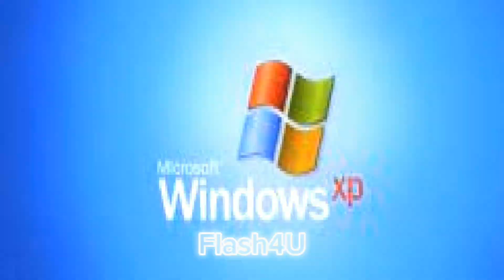Myanmar Minecraft Youtubers Animation Memes !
I recreated some of the viral meme animations on Myanmar Minecraft Youtubers !

Made by Mine-imator , but i use @CheaterSmith 's template
but i am trying to learn 3d animations from now on as well !